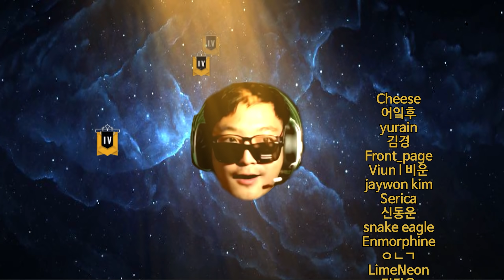Shadow Legacy 쉐도우 레거시 궁금증 해결 - 레인보우식스 시즈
새벽에 빠르게 한거라 약간 정신없네요

Supported by AMD KOREA
AMD CPU세일즈팀에게서 AMD 라이젠 9 3900X (마티스), 마이크론 Crucial DDR4 8G PC4-25600 CL22 2개를 지원받았습니다